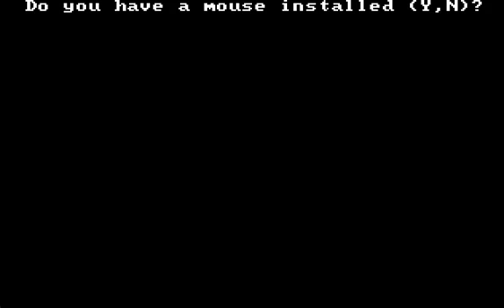[DOS 게임] 오션 레인져(1988)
오션 레인져
Ocean Ranger
Activision Publishing Inc